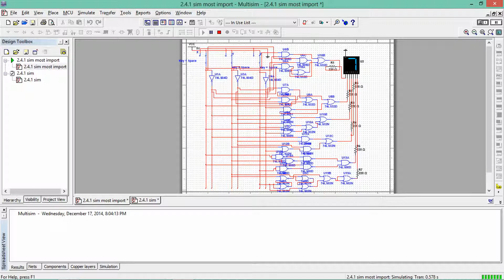My Edited Video